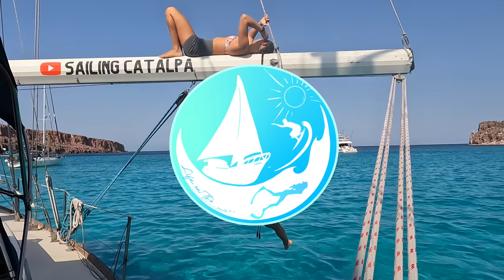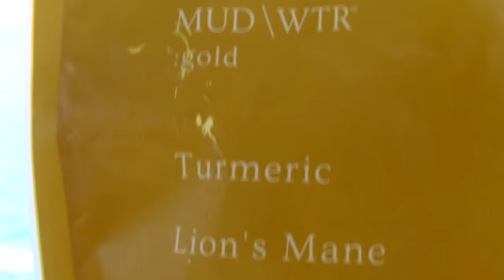What happened? It just Vanished!!!! | Ep 369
This episode we have an incredible few days in another epic anchorage see a hell of a battle underwater and lose our drone.